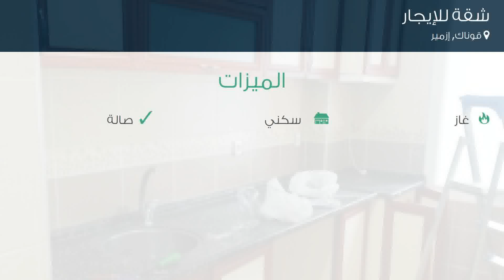شقة للإيجار في شارع 3143. سوكاك, قوناك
تفاصيل العرض:-

رقم: 4692877

ميزات:-

2 الغرف, 1 غرف أخرى, 1 عدد دورات المياه, 4 عدد الأدوار, 2 رقم الدور, 2009 سنة البناء, غاز, سكني, صالة